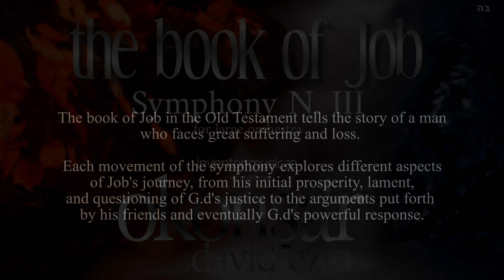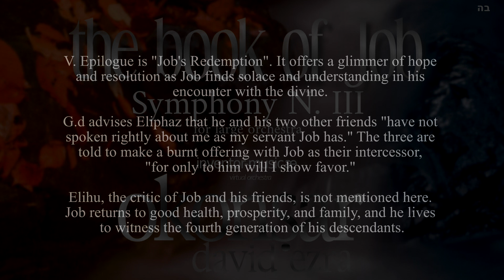V. Epilogue Symphony No. 3 The Book of Job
The book of Job in the Old Testament tells the story of a man who faces great suffering and loss. The text is unique in its human experience of grappling with questions of suffering, divine justice, and the nature of G.d.. Job's story can be seen in the broader context of theodicy and the search for meaning in the face of adversity.

Each movement of the symphony explores different aspects of Job's journey, from his initial prosperity, lament, and questioning of G.d's justice to the arguments put forth by his friends and eventually G.d's powerful response.

The first movement: I. Prologue (on Earth and in Heaven) is the prosperity of Job, followed by the calamities and "Job's Lament."

The prologue on Earth describes Job as a righteous man living in the land of Uz endowed with wealth, sons, and daughters. The story then shifts to the celestial realm, where the LORD asks Satan for his opinion of Job's piety. Satan accuses Job of being religious only because The LORD granted him materially; if the Creator were to take away everything Job has, he would undoubtedly curse the Almighty. G.d permits Satan to take Job's possessions and murder his children and servants, but Job nevertheless praises G.d.

II. Dialogues (Job and his three friends) is on "The Friends' Arguments"  (chapter 3). Instead of cursing G.d," Job mourns the night of his conception and the day of his birth; he yearns for death, "but it does not come." His three friends, Eliphaz the Temanite, Bildad the Shuhite, and Zophar the Naamathite, visit him, accuse him of sin, and inform him that he deserves his suffering. Job responds with contempt, describing his interlocutors as "miserable consolers."Since a just G.d would not treat him so harshly, suffering cannot be endured with fortitude, and the Creator should not view his creations so flippantly as to attack them with such force.

In the next movement, III. Three Monologues, following the dialogues of Job and his companions, is a poem (the "Hymn to Wisdom") on the inaccessibility of wisdom: "Where is wisdom to be found?" It questions and assumes that it has been concealed from humankind. Job contrasts his former prosperity with his present state as an outcast who is ridiculed and in pain. He claims his innocence, describes the core values on which he lived, and requests a response from the Almighty.

The fourth movement, IV. Two Speeches by G.d is "G.d's Response." G.d speaks, but neither explains Job's suffering, defends divine justice, enters the state of confrontation Job has demanded, nor responds to Job's pledge of innocence. Instead, G. contrasts Job's frailty with divine wisdom and power: "Where were you when I laid the earth's foundations?" Job responds briefly, but G.d resumes his speech without engaging Job explicitly. In Job 42:1–6, Job offers an ending response, accepting the infinite power of G.d and his own ignorance of "things beyond me that I did not know." Before this, he had only heard about G.d, but now that he has seen Him with his own eyes, he proclaims, "I retract and repent in dust and ashes." He acknowledges his limited understanding and humbles himself before G.d.

Finally, V. Epilogue is "Job's Redemption". It offers a glimmer of hope and resolution as Job finds solace and understanding in his encounter with the divine. G.d advises Eliphaz that he and his two other friends "have not spoken rightly about me as my servant Job has." The three are told to make a burnt offering with Job as their intercessor, "for only to him will I show favor." Elihu, the critic of Job and his friends, is not mentioned here. Job returns to good health, prosperity, and family, and he lives to witness the fourth generation of his descendants.

Through its powerful musical motifs and evocative melodies, the symphony captures the profound emotional and existential themes of the Book of Job, inviting listeners to contemplate the timeless questions of suffering and the nature of G.d .
Licensing: POND5